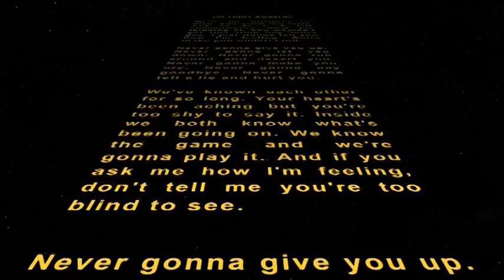Star Wars Episode VII Opening Crawl